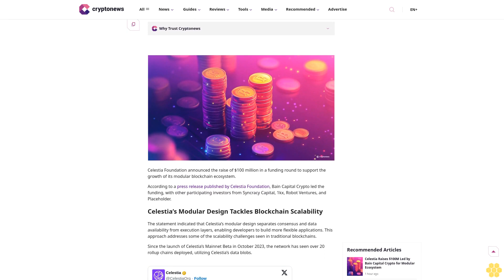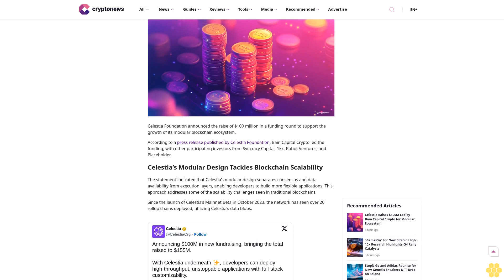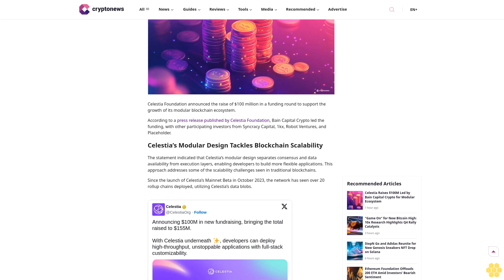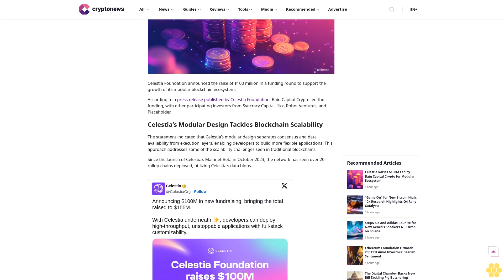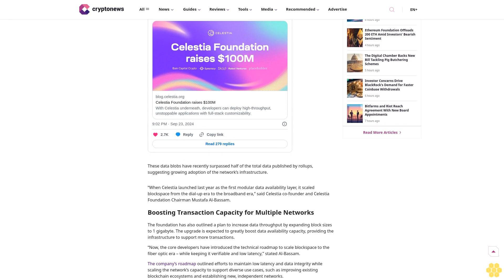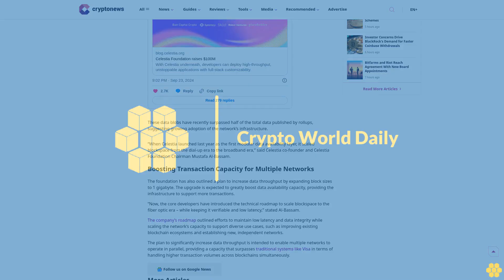Celestia Raises $100M Led by Bain Capital Crypto for Modular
bain

Celestia

funding

Author

Hongji Feng

Author

Hongji Feng

About Author

Hongji is a crypto and tech reporter. He graduated from Northwestern University's Medill School of Journalism with a Bachelor's and a Master's. He has previously interned at HTX (Huobi Global),...

Author Profile

Copied

Celestia Foundation announced the raise of $100 million in a funding round to support the growth of its modular blockchain ecosystem.

According to a press release published by Celestia Foundation, Bain Capital Crypto led the funding, with other participating investors from Syncracy Capital, 1kx, Robot Ventures, and Placeholder.

Celestia’s Modular Design Tackles Blockchain Scalability.

The statement indicated that Celestia’s modular design...